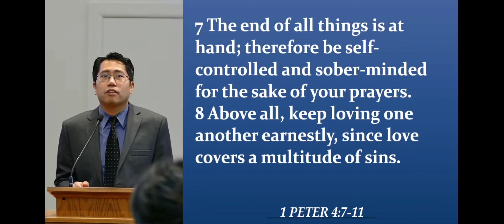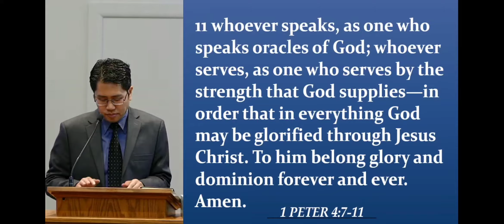(1 Peter 4:7-11) AS GOD'S PEOPLE - Sermon by Pastor Egan Yip , October 20, 2024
AS GOD'S PEOPLE

Sermon by Pastor Egan Yip

1.   Don't wait to get right with God.
2.   Keep loving one another earnestly.
3.   Be good stewards of God's grace.